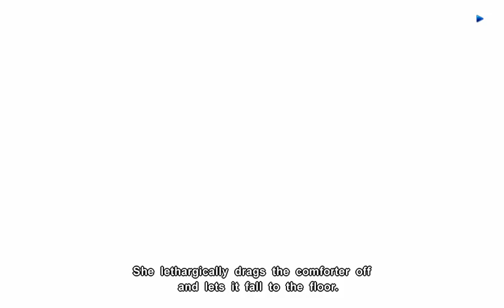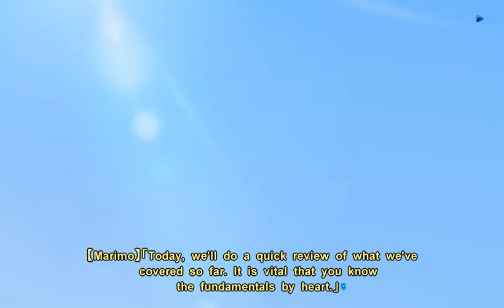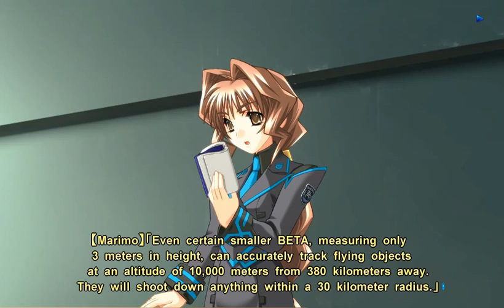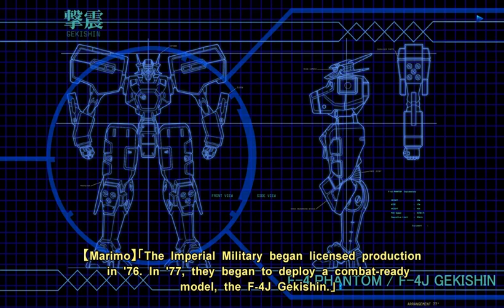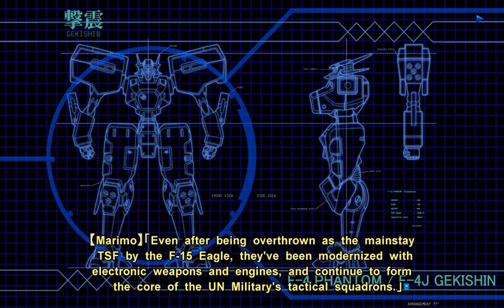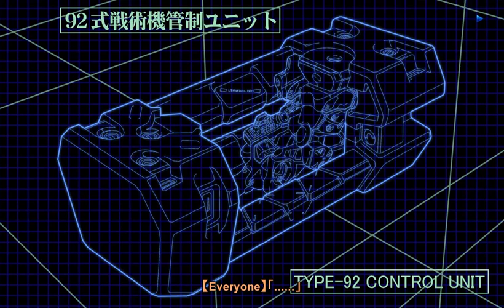Muv Luv UNLIMITED Full Playthrough #20 November 23th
The Muv-Luv Alternative anime is coming this October!  Whether you've played the game or not, now's the time to experience it again so you can enjoy the anime to its fullest!